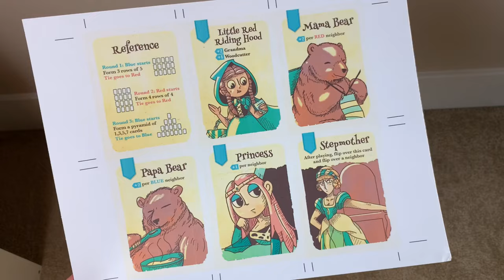How To Fix Printing Alignment Issues on Double Sided Cards - Board Game Projects How-to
Some Print and Play cards don't print out quite right on my printer.  I have been able to fix it using the technique in this video.

Let me know if this works for you in the comments below!

Tools For This Build
Dahle 550 Paper Cutter
White 110 lb Card Stock